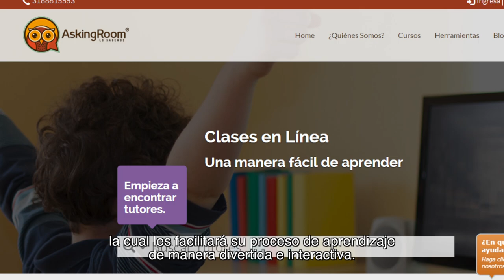AskingRoom: Solución de acompañamiento académico virtual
AskingRoom es una ​solución de acompañamiento académico de manera virtual en la áreas de biología, matemáticas, física, química, español, ingles, sociales, geometría y estadística.

Pretende que los estudiantes alcancen logros en sus calificaciones con una efectividad mayor al 90%, desde el lugar de su preferencia de manera segura y totalmente en vivo.